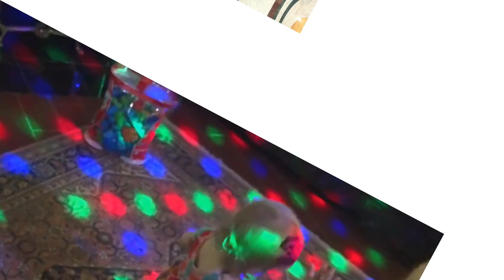My Mommy Comes Back - 14 months old Baby Music by Hap Palmer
Doll baby's first solo vacation at Grandma's house.